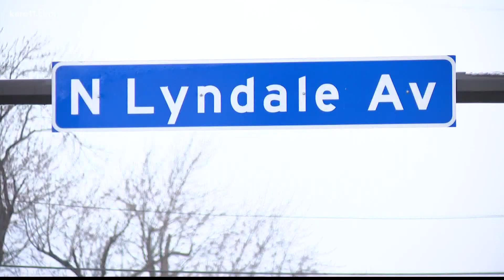Camden Park State Bank, staple of north Minneapolis, to get new life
Anissa Keyes recently purchased the building for $1 million with the hopes of turning into a brick and mortar location for 15 Black-owned businesses.